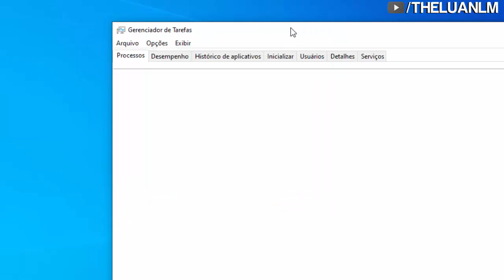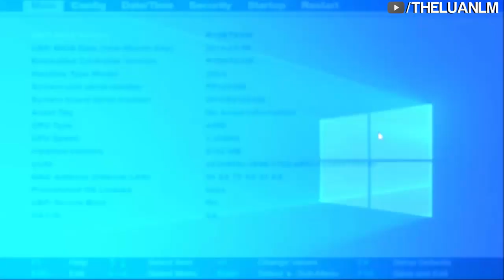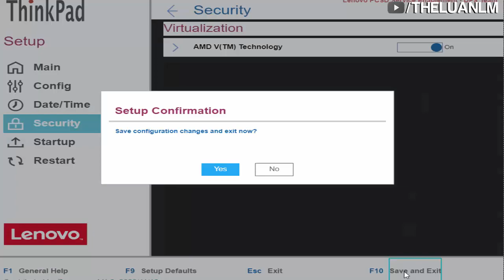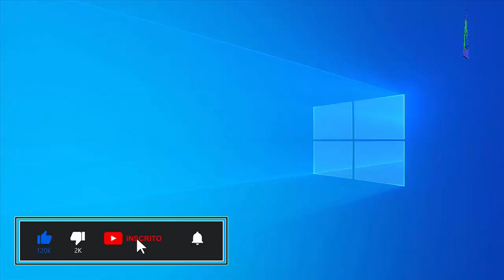Como Ativar Virtualização no Windows pela BIOS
Neste vídeo mostro como ativar a virtualização no Windows pela BIOS. Se você não sabe como acessar a BIOS assista a esses vídeos:

Ativando a virtualização você será capaz de rodar no seu PC ou notebook emuladores de Android como o Bluestacks ou Memu para jogar jogos do Android como Free Fire ou apps que não estão disponíveis no Windows. Além de poder usar maquinas vírtuais no VirtualBox ou VMWare